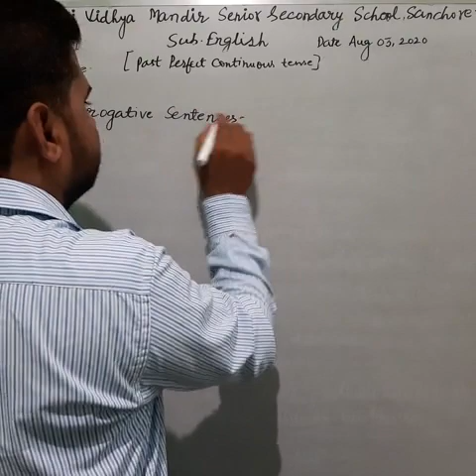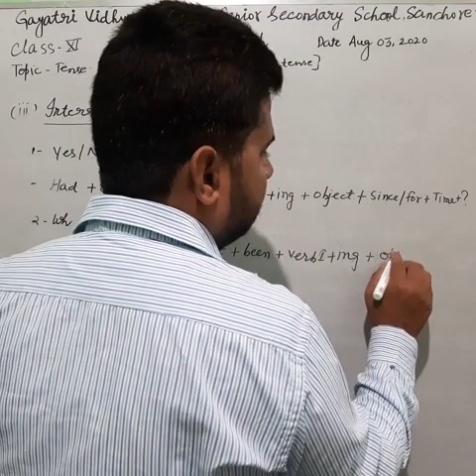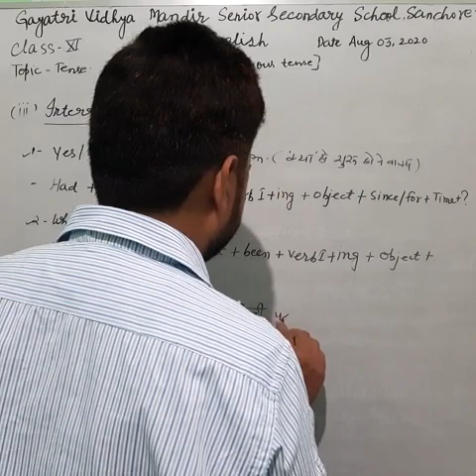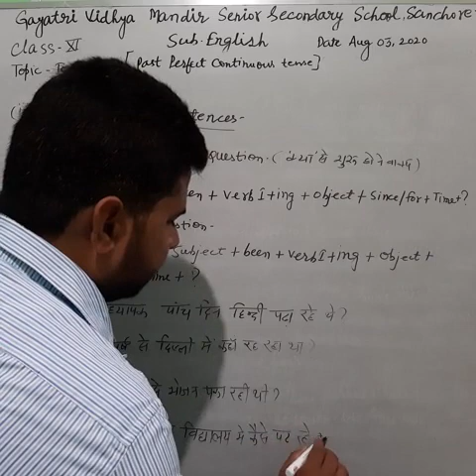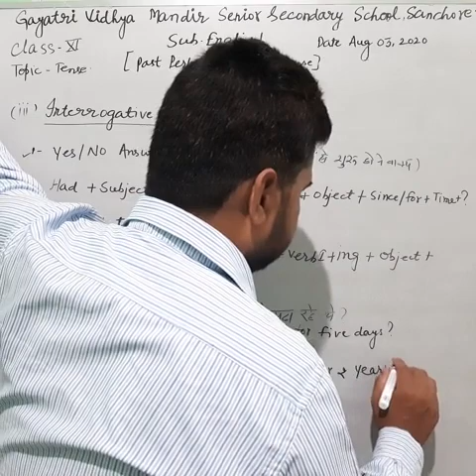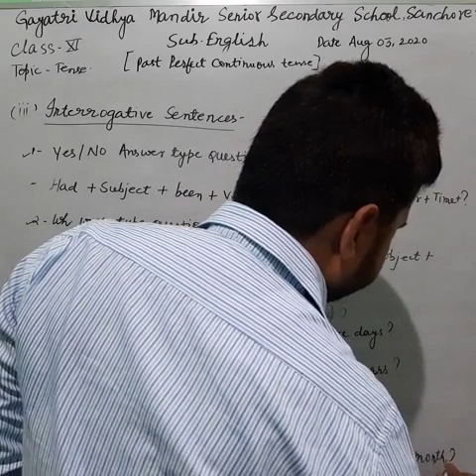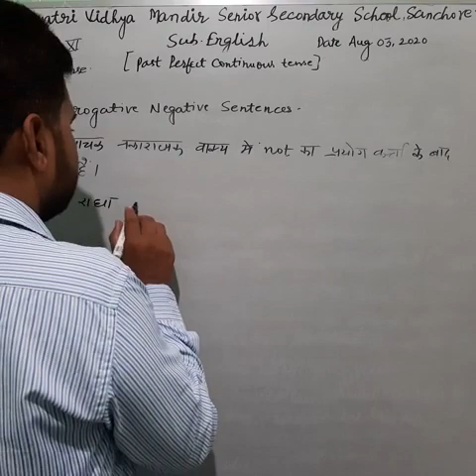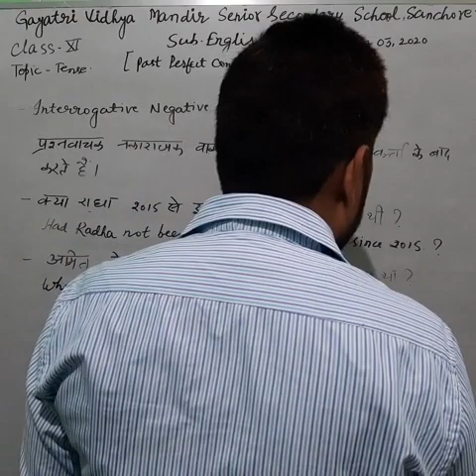CLASS-11 SUBJECT-ENGLISH PAST PERFECT CONTINUOUS TENSE